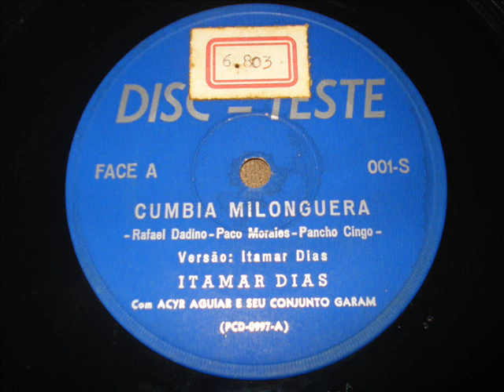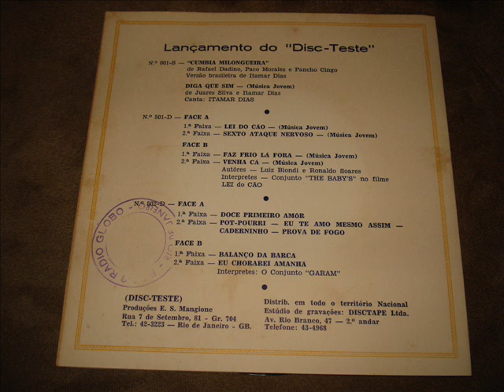ITAMAR DIAS E GARAM - CUMBIA MILONGUEIRA.wmv